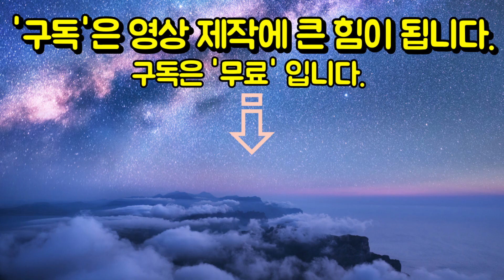베트남, 비엔호아-붕따우 고속도로 내년 착공 추진…공공투자 7억7660만달러 | 베트남 뉴스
베트남 정부가 남부 동나이성(Dong Nai) 비엔호아시(Bien Hoa)와 바리아붕따우성(Ba Ria-Vung Tau) 바리아시를 연결하는 비엔호아-붕따우 고속도로를 내년에 착공, 오는 2025년 완공하는 방안을 추진하고 있다